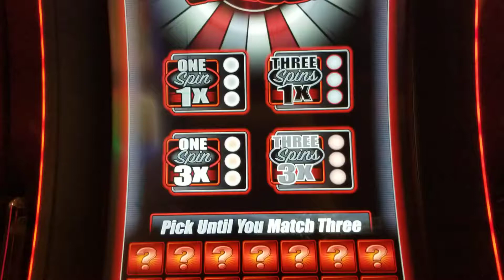Quick Hit Cash Wheel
Playing Quick Hit Cash Wheel 05-30-18.